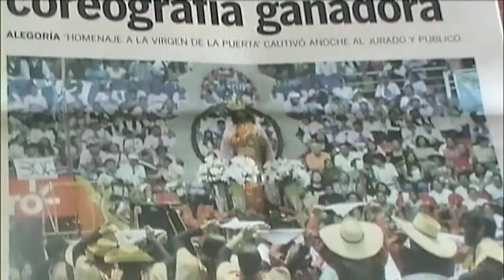Club Libertad Roma con Marinera Trujillo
La filial de Roma del Club Libertad de Trujillo en la final de concurso internacional de Marinera 2013, que se realizó en el coliseo Gran Chimú de la ciudad de Trujillo